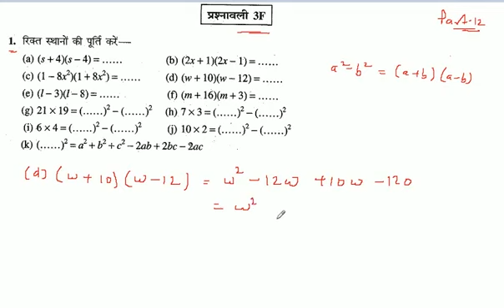रिक्त स्थानों की पूर्ति करें- (w + 10)(w - 12) =